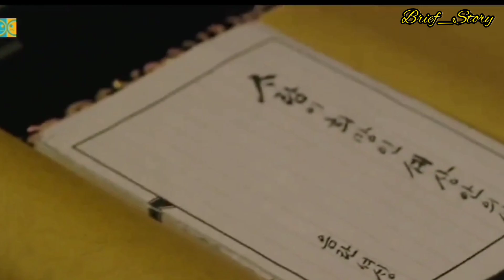EVIL VAMPIRE😳 രക്തദാഹി| sholar who walks night|EP :-2| Review|Vampire kdrama|malayalam|FANTASY 🤯📿